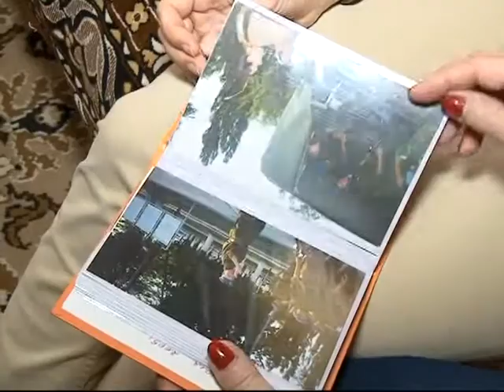Подробности 12.08.14 Александр Костров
Председатель правления РОО общероссийской общественной организации инвалидов войны в Афганистане и военной травмы